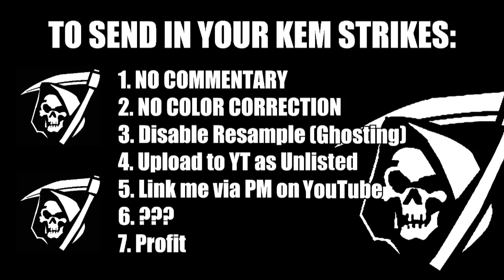COD Ghosts: Bizon SMG KEM Strike on Bay View! (Drop Zone KEM Strike)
I hope you enjoyed this Bizon KEM Strike! KEM Strikes on Drop Zone are pretty tough to come by, making this KEM even more awesome!